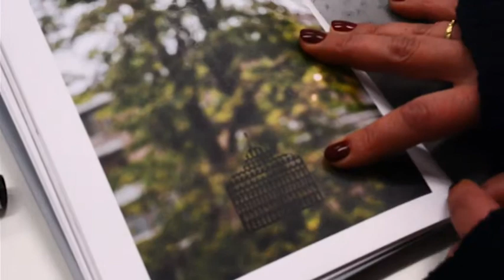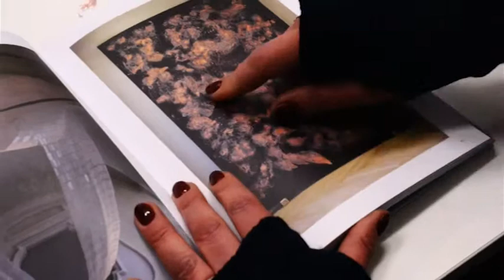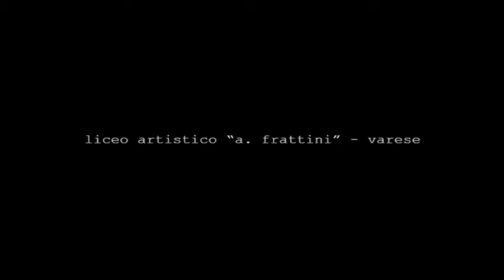Elena El Asmar